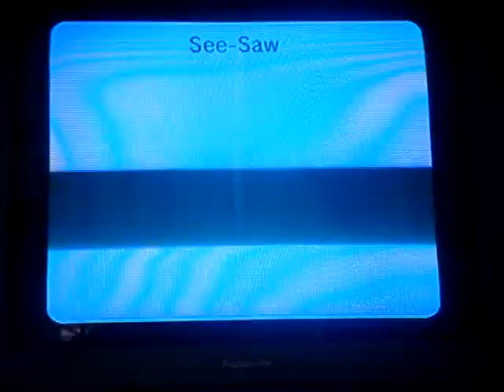Rhythm Heaven Fever (Wii)- See-Saw[English Version]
Read this!
Here's an interactive video were you can select one of the 50 minigames on Rhythm Heaven Fever
3rd video of the Rhythm Heaven series!, If you enjoyed the video, giving a thumbs up of leaving a comment will be thanked! :D

Heaven Gameplay "Video Camera" First Wii Your Hand Golf hole in one Nintendo rhythm fever ! Funny game wii remote psp ps3 ? xbox new uncomming Wii U 3DS see saw Andy golf doble date